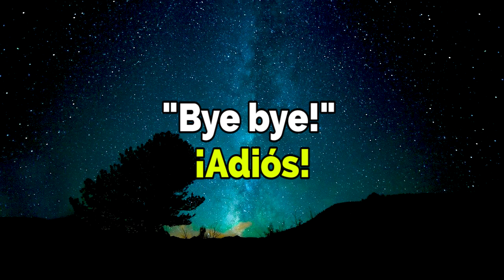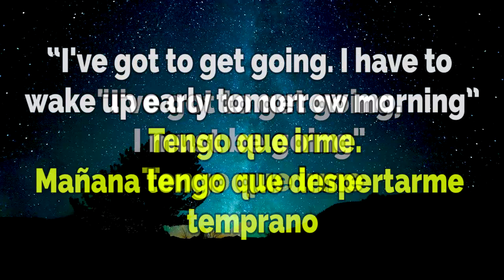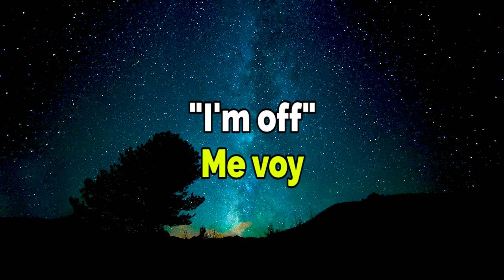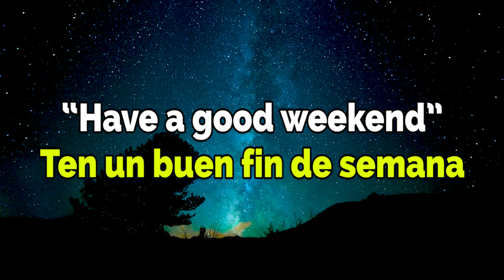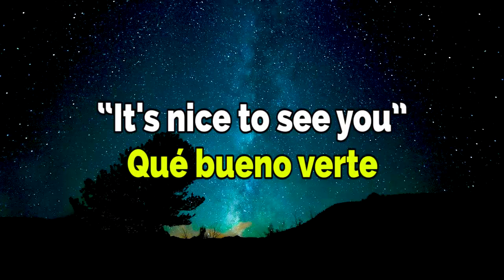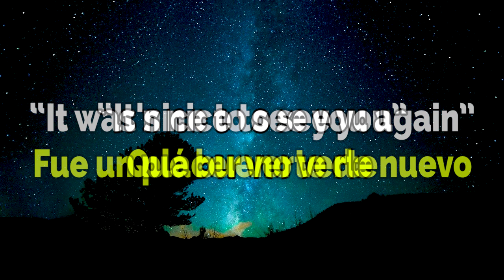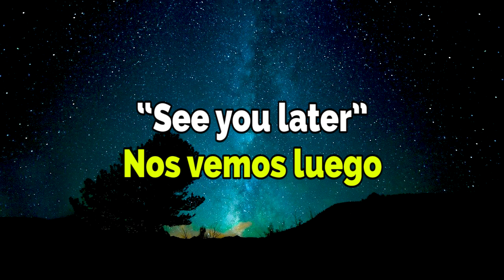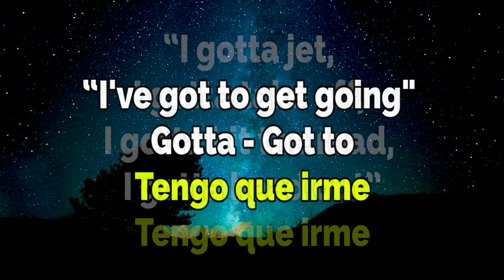💨✌Despedidas en inglés: 17 maneras inteligentes de decir adiós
👉¿Te cansaste de decir “BYE”? / ¿Quieres dejar el aburrido “BYE” y despedirte de una manera más amigable e interesante? Llegaste al lugar correcto.
👉Sin importar si eres un estudiante de inglés que quiere hablar de manera más natural con sus amigos, o un empresario que busca una conexión más profunda con sus clientes, podemos ayudarte.
👉 Estas son 17 frases y expresiones de despedidas en inglés para decirle adiós al aburrido “Good bye”

Música biblioteca de YouTube: We Always Thought the Future Would Be Kind of Fun de Chris Zabriskie cuenta con una licencia Creative Commons Atribución 4.0. Fuente Artista